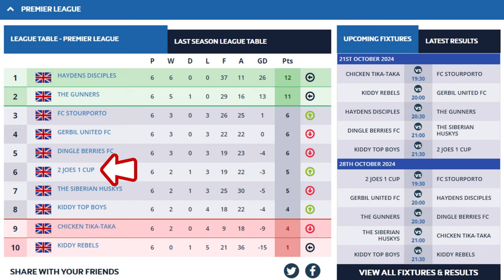Our 3RD BLUE CARD... THIS IS WHAT HAPPENED! Game 6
Hobby gets sent off this week for injuring George who played against us - was it deserved?

Time Stamps:
0:00 - Intro
0:37 - Line up
1:02 - First Half
3:12 - Half Time
3:22 - Second Half
7:38 - Full Time

2 JOES 1 CUP are on a Mission to Win The League - JOES 2 GLORY!